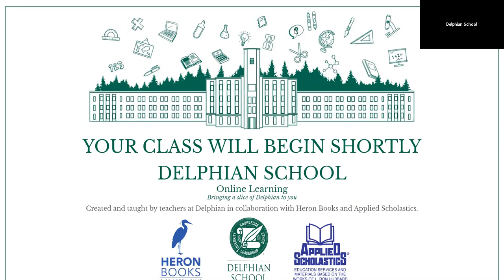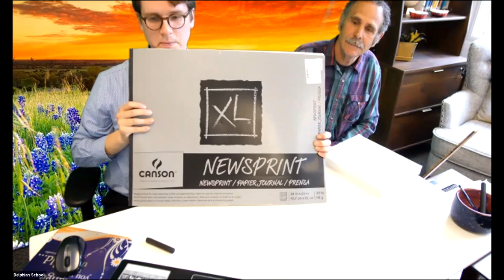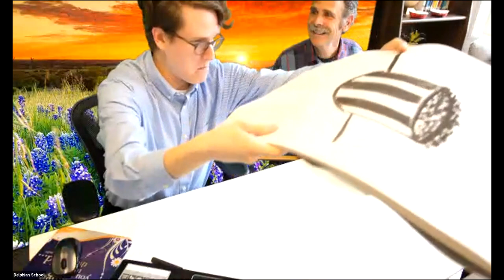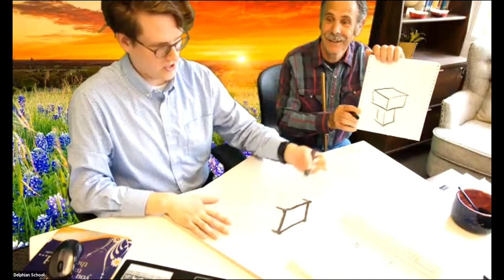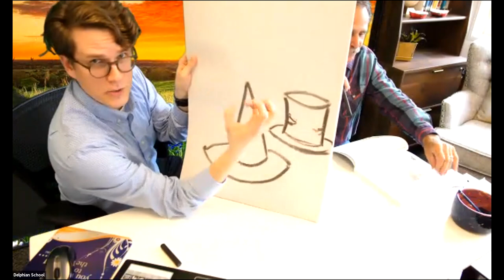Anyone Can Draw! - May 19, 2020 Delphian School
Learn some fun art basics with Russty and James! This class is ideal for children ages 6-18 Materials: Pencil and paper and whatever other art supplies you might have